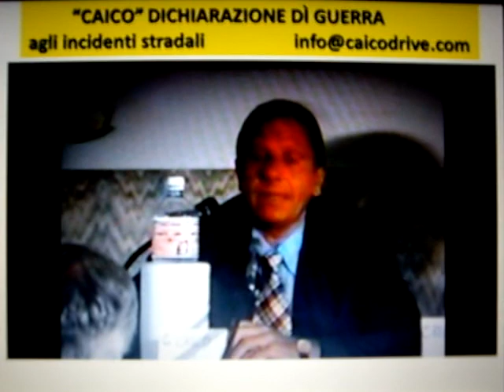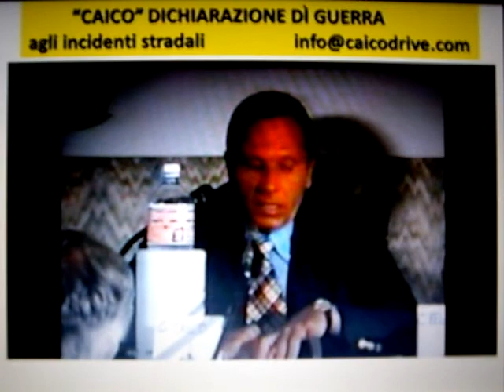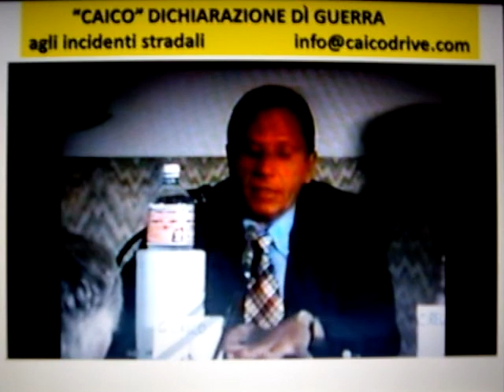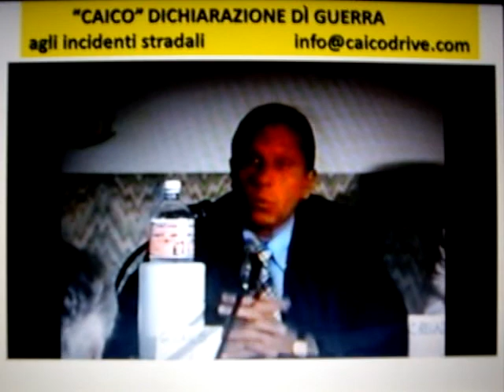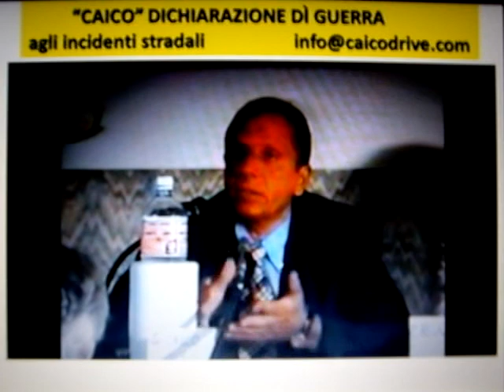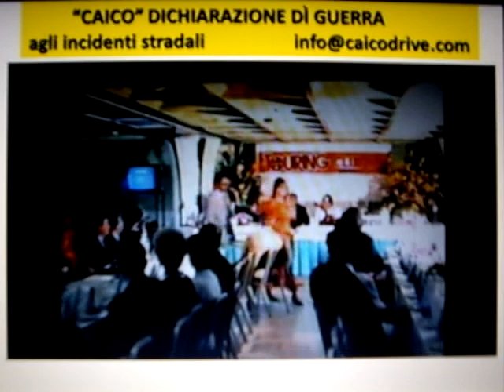PREVENIRE GLI INCIDENTI STRADALI.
PREVIENI GLI INCIDENTI STRADALI SE SARAI AVVISATO IN TUTTI I CASI DÌ PERICOLI IMPROVVISI O POTENZIALI, INOLTRE DOVRAI SAPERE ANCHE A QUANTI METRI DÌ DISTANZA TI TROVI DAL PERICOLO. VISITA IL SITO